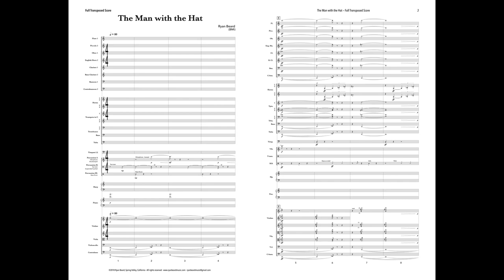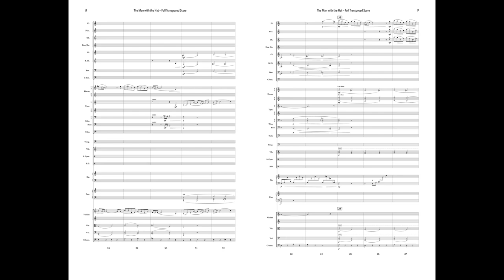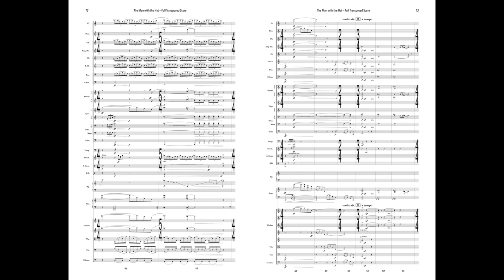The Man with the Hat - by Ryan Beard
ABOUT THE TITLE
2017 and 2018 was a period of loss for myself and my wife, Coreena. We lost my parents and her grandmother. Coreena was with her grandmother, Rosita (affectionately known as "Lola"), in her final days. Here's the story in Coreena's words:
"One of the last conversations I had with my grandmother before she passed away earlier this year had to do with a man in a hat that she saw in the doorway of her apartment. She mentioned him to me and I asked her if it was the neighbor (also a man in a hat who often stopped by to say hello). She looked at me as if I had lost my mind that I didn’t know who she was talking about. We had this conversation a few times in her last days.
It didn’t occur to me at the time that she was talking about my dad (Lola's son-in-law), who passed away many years ago. He always wore a hat. He had visited her in her last days to help her let go and move on."
The notion that a friendly face is there to help guide you to the next life is very comforting. I regret that I wasn't with my father when he died, but I'm sure his sister Pat was there. I'm thankful that I was with my mom when she passed, giving her a final dose of morphine 20 minutes before her final breath.
"The Man with the Hat" is intended to depict the fear, despair, and hesitation of our final moments, and then the transfiguration into warmth and light and joy.
Who do you hope will be your "man with the hat"? It could be "the girl with the balloon," or "the boy with the baseball". No matter who it is, a friendly face is there to help.

The Man with the Hat was written for the Los Angeles Film Conducting Intensive 2019.

INSTRUMENTATION
1 Piccolo
1 Flute
1 Oboe
1 English Horn
1 Clarinet
1 Bass Clarinet
1 Bassoon
1 Contrabassoon
4 Horns
3 Trumpets
2 Trombones
1 Bass Trombone
1 Tuba
Timpani
Percussion (3 players): Vibraphone, Glockenspiel, Tam-tam, Suspended Cymbal, Bass Drum
1 Harp
1 Piano
22 Violins
8 Violas
8 Cellos
4 Basses